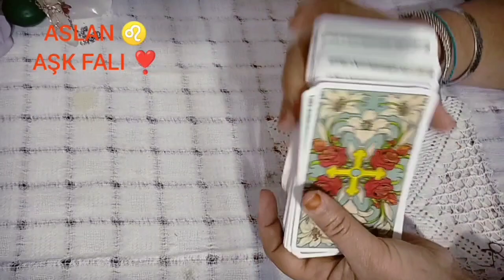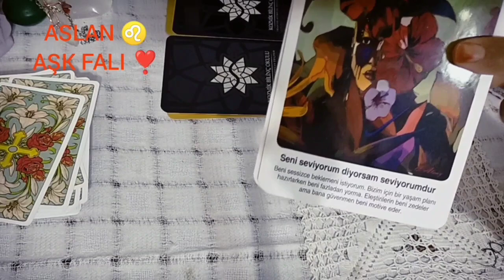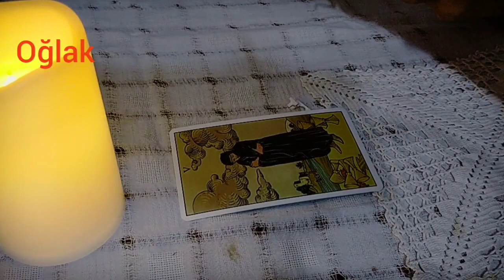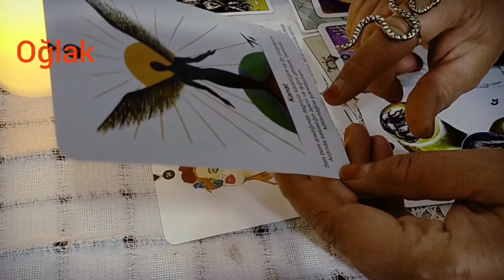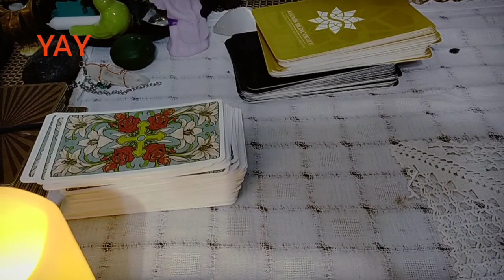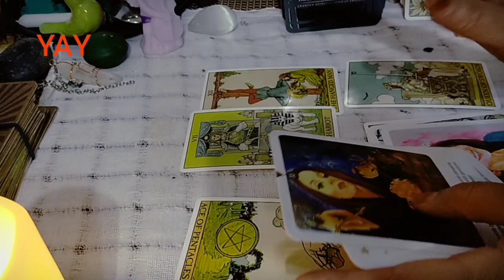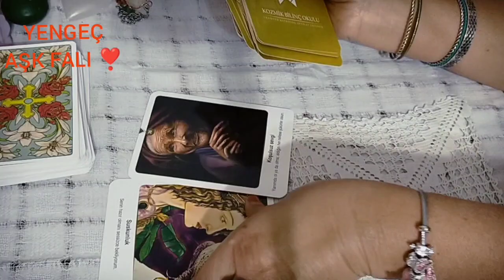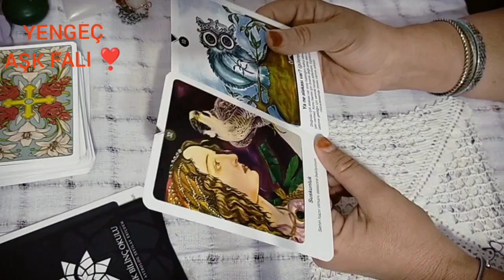Yengeç Burcu 14 Şubat sevgililer günü özel aşk falı ❤️desteseç# yıldızname #